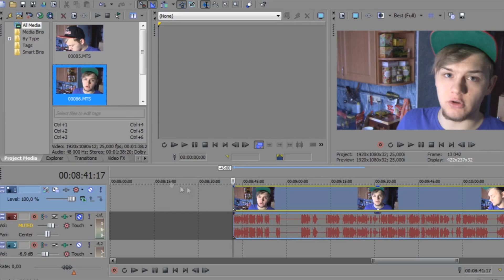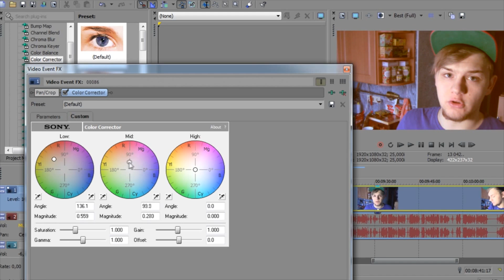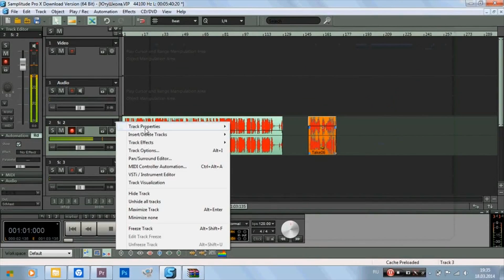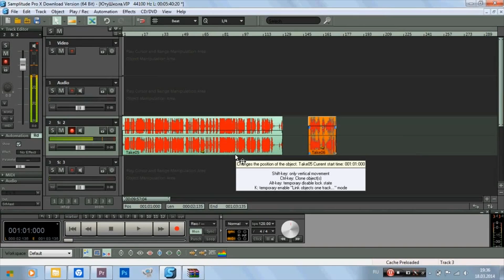Все о монтаже / ЮтуШкола #5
В этом видео мы расскажем о монтаже: программы монтажа,интро(заставка перед видео),цветокоррекция , звук и его обработка.

Не пропустите новые видео: YouTube.com/LikeShooow
      SECOND CHANNEL:
 YouTube.com/LikeShooow
         ASK: